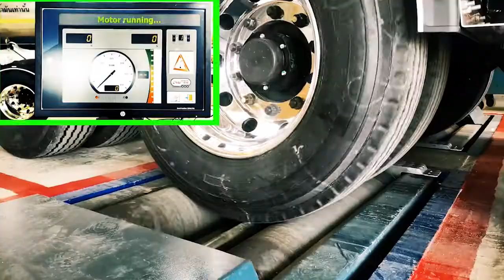งานส่งมอบ "ผลิตภัณฑ์รถแท็งค์น้ำมันเหล็ก" (𝗣𝗲𝘁𝗿𝗼𝗹𝗲𝘂𝗺 𝗧𝗮𝗻𝗸𝗲𝗿𝘀) ขนาดบรรจุ 18000 ลิตร 5 ช่อง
🚍⛽️ [𝗣𝗲𝘁𝗿𝗼𝗹𝗲𝘂𝗺 𝗧𝗮𝗻𝗸𝗲𝗿𝘀] ผลิตภัณฑ์รถแท็งค์น้ำมันเหล็ก ①⑧⓪⓪⓪ ลิตร ⑤ ช่อง สำหรับการขนส่งน้ำมัน ปิโตรเลียม 🔥⛽️ ผลิตได้ทุกขนาด ตามความต้องการของลูกค้า

🏆𝙄𝙎𝙊 𝟭𝟰𝟬𝟬𝟭:𝟮𝟬𝟭𝟱 🥇𝙄𝙎𝙊 𝟵𝟬𝟬𝟭:𝟮𝟬𝟭𝟱
🎯🎯 การออกแบบโดยโปรแกรม 𝐂𝐀𝐃 / 𝟑𝐃 / 𝐅𝐄𝐀 เพื่อให้ น้ำหนักเบาที่สุด และ คงความ แข็งแรงที่สุด🎖 ได้รับการรับรองจาก กรมขนส่งทางบก 📑🚚

🥇 ผ่านการคัดเลือกตั้งแต่วัสดุที่มี ความแข็งแรงทนทาน 💪
👷‍♂️👨‍🔧 ออกแบบและดูแลโดยวิศวกรผู้เชี่ยวชาญทุกขั้นตอน เพื่อความปลอดภัยสูงสุด ✨✨
📌 จุดศูนย์ถ่วงต่ำเพื่อให้มี ความสมดุลในระหว่างการขับขี่ และ เข้าโค้ง 😍🥰
💎💎 ความคุ้มค่าและความปลอดภัย คือ หัวใจของการขนส่ง 🔰 มั่นใจทุกการใช้งาน เพราะเราไม่ได้เชื่อมแค่ติดกัน แต่เรา เชื่อมให้เป็นเนื้อเดียวกัน ✨✨

ขอขอบคุณ บจก.โชคชัยพัฒนาออยล์ ที่ไว้วางใจให้ สุธีแท็งเกอร์ ดูแลคุณมาโดยตลอด
⛽️🔥 ครบ จบ ทุกเรื่องแท็งค์ ต้องยกให้ สุธีแท็งเกอร์ 👍👍
🥇𝗦𝗨𝗧𝗘𝗘 𝗧𝗔𝗡𝗞𝗘𝗥𝗦 “เริ่มที่เรา จบที่เรา” 𝙊𝙉𝙀 𝙎𝙏𝙊𝙋 𝙎𝙀𝙍𝙑𝙄𝘾𝙀⛽️🚍
หรือ ศึกษาข้อมูลเพิ่มเติมที่ 🔻